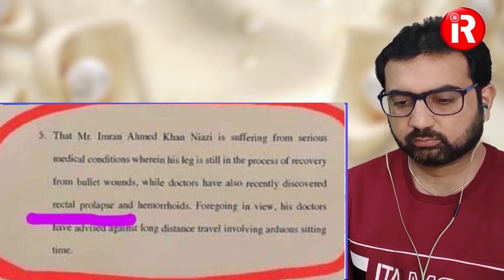Bharat humse 100 saal aage hai | Aaliya shah Sajid tarar on India | Pak media on India latest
Source & credit to : Aaliya shah mam - Aaliya shah official

Source & Credit ; Aaliya shah Mam